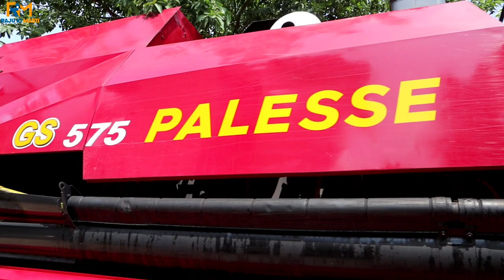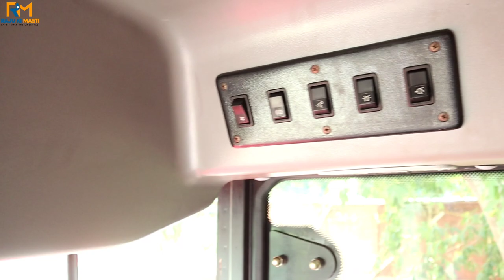GS 575 PALESSE Indian first AC Cabin Harvester Machine | Russian Harvester Machine Launch in India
Story:-